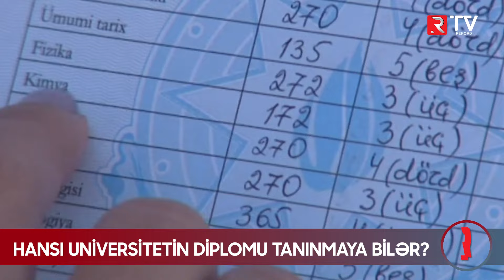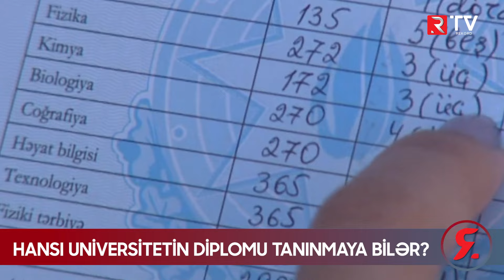Azərbaycanda hansı universitetin diplomu TANINMAYA BİLƏR?